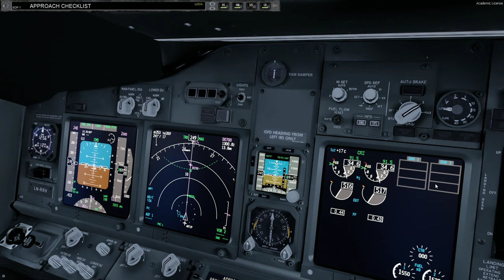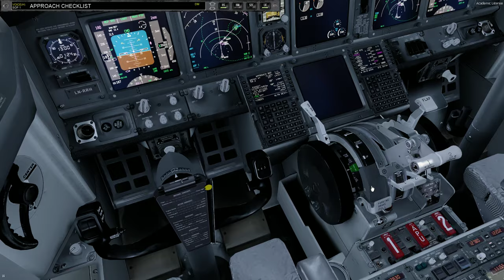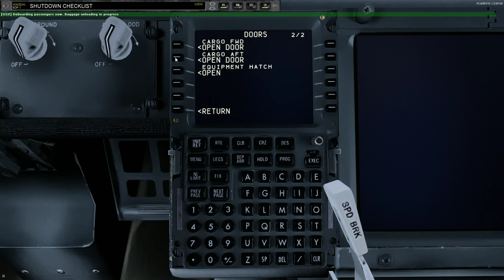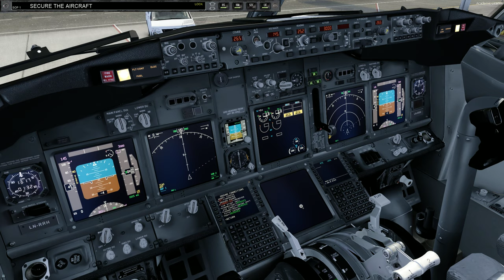Prepar3D v4.5 | ENGM - EHAM | PMDG B738 | Part 2/2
Add-Ons:
ORBX OpenLC Canada and Alaska
Active Sky SP4
ASCA
ENVTEX

Aerosoft Oslo (ENGM)
FlyTamps Amsterdam (EHAM)

PMDG B737-800 Base Package

PC Specs:
1920 x 1080p Monitor
Intel(R) i7 7700K (Stock Speeds)
16GB 2133MHz RAM
1TB HDD - Windows 10 64-bit
3TB HDD - Games and Major Applications
720W PS